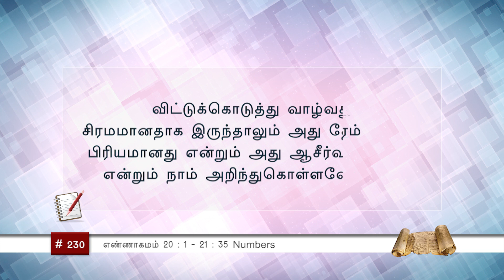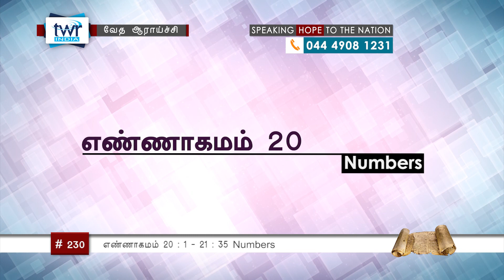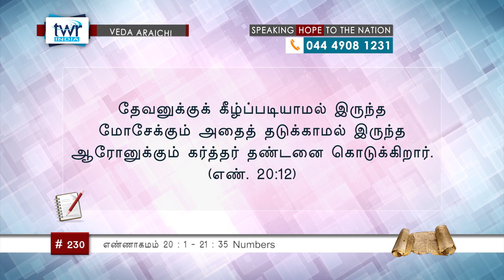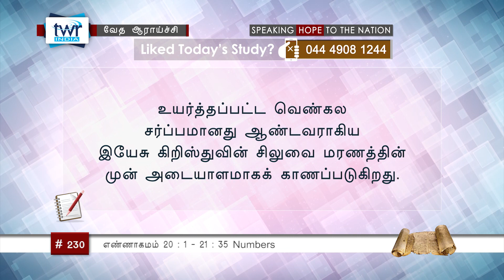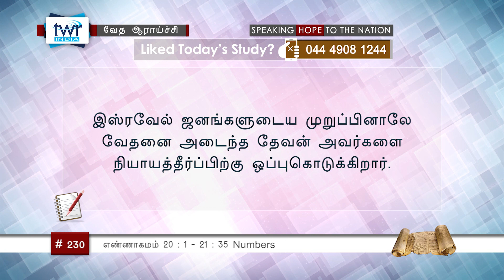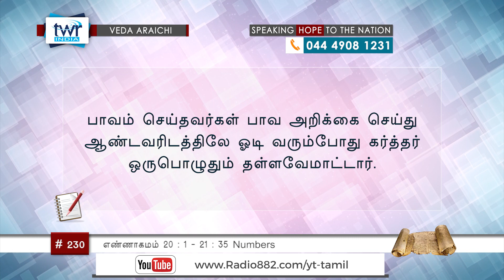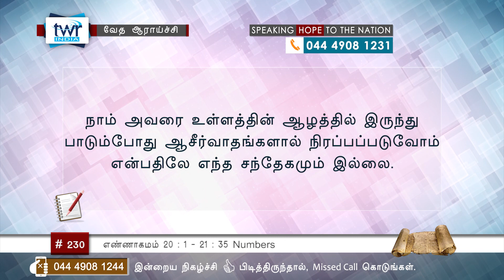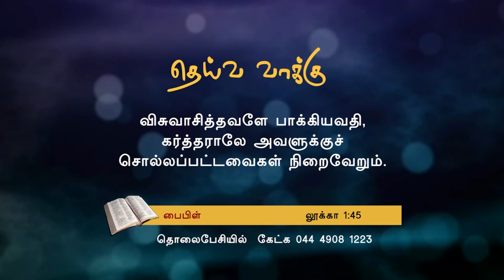TTB எண்ணாகமம் Ch. 20,21 (#0230) Numbers Tamil Bible Study